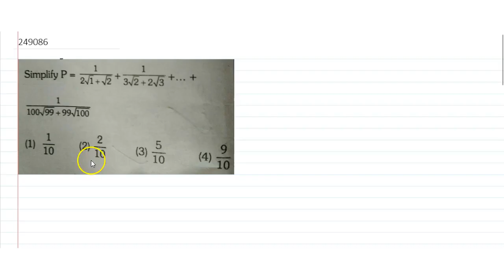Simplify `P=1/(2sqrt(1)+sqrt(2))+1/(3sqrt(2)+2sqrt(3))+....+1/(100sqrt99+99sqrt100`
To ask Unlimited Maths doubts download Doubtnut Simplify `P=1/(2sqrt(1)+sqrt(2))+1/(3sqrt(2)+2sqrt(3))+. +1/(100sqrt99+99sqrt100`